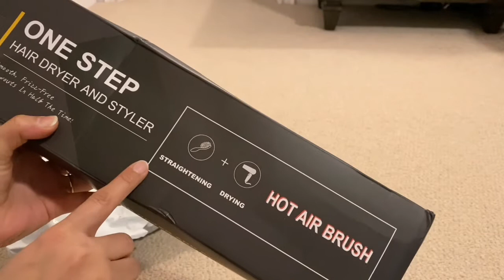shopping vlog Canada/Hair dryer brush